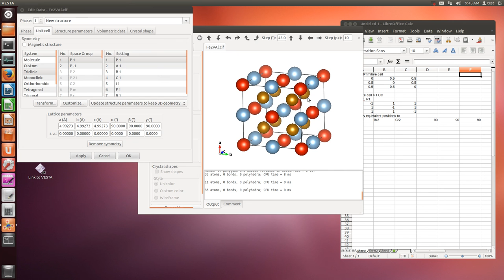VESTA (convert primitive cell to conventional cell)